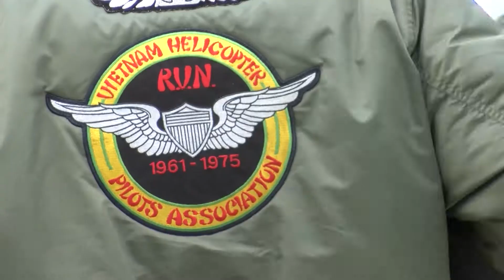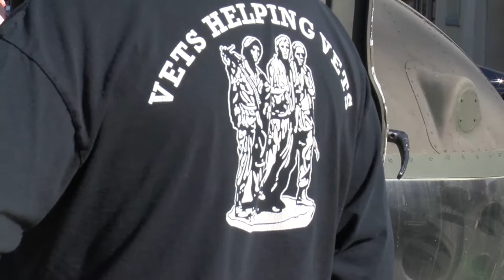Vietnams Veterans Day